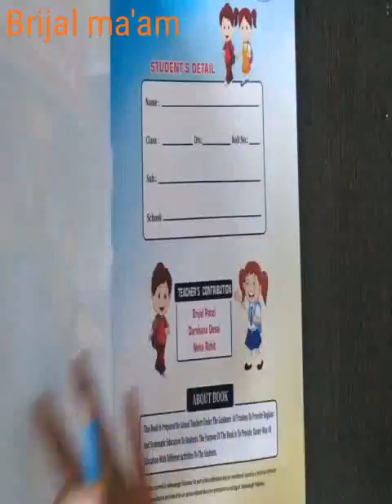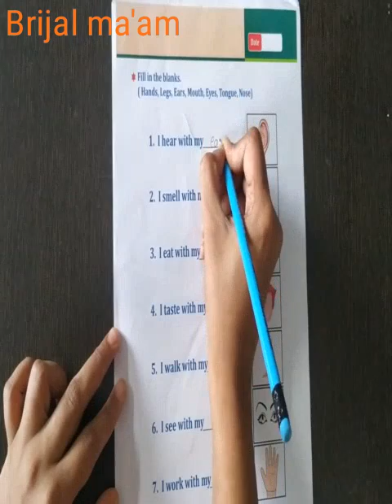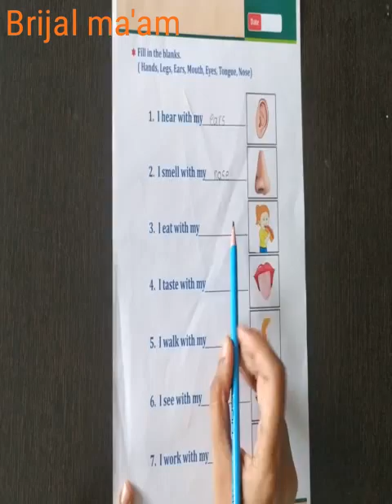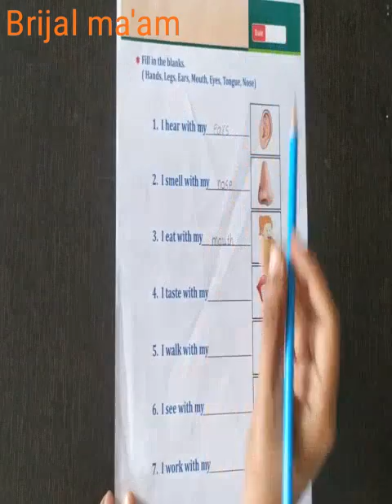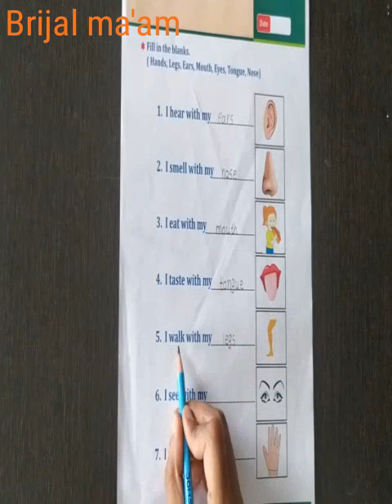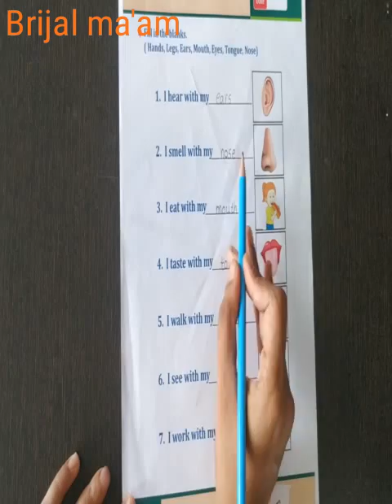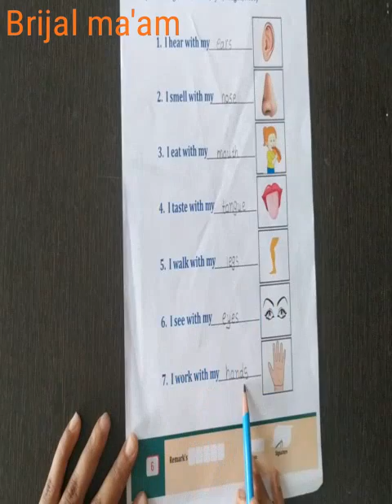Sr. Kg(eng.medium) Sub- G.k(fill in the blanks) by Brijal ma'am